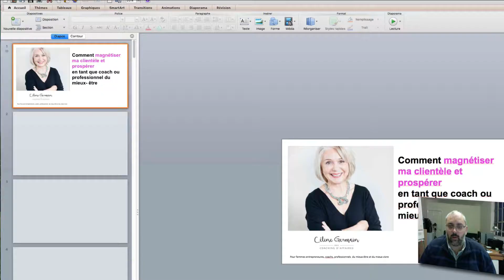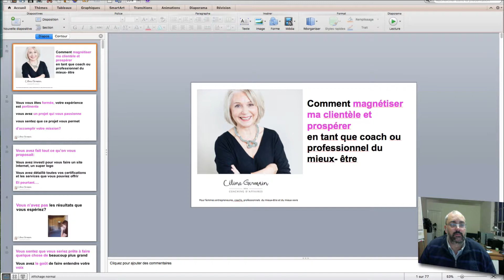CQFD.net - Optimiser PowerPoint